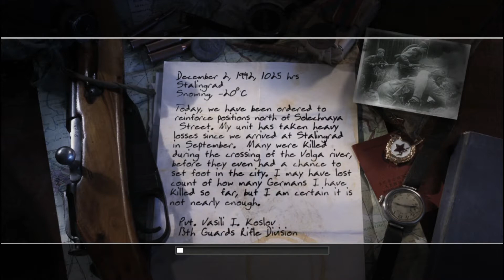Call of Duty 2 Episode #1 || COD The Beginning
Call of Duty 2 Gameplay mission 1
Enjoy one of the best OLDGAMES of COD

COD,
Call of duty 2 gameplay,
call of duty 2 episode 1,
call of duty 2 mission #1,